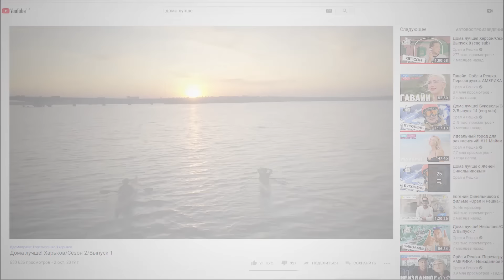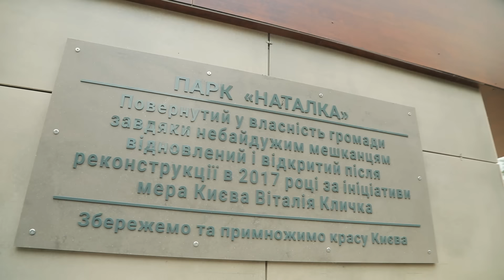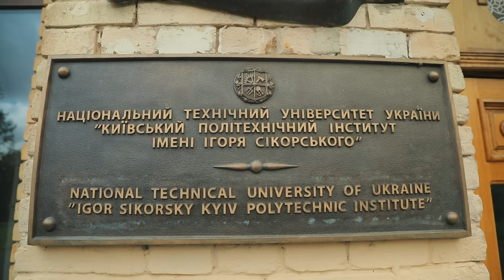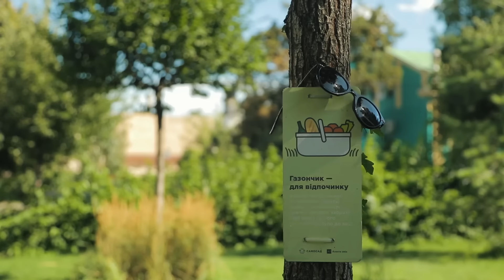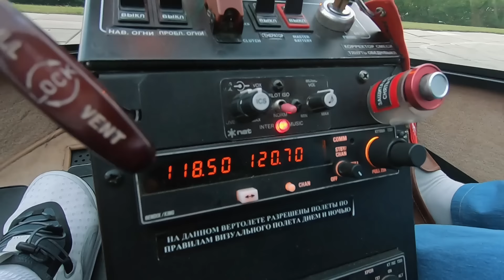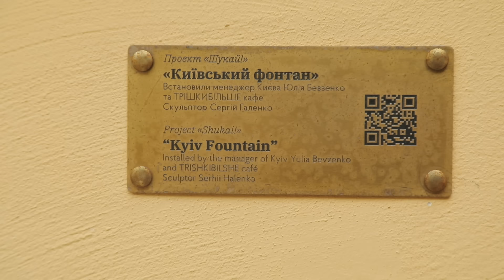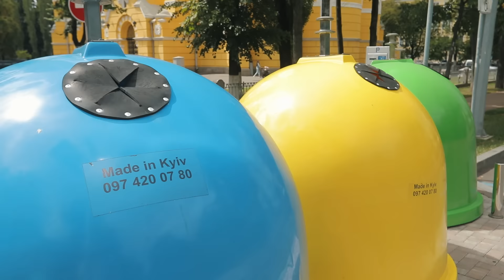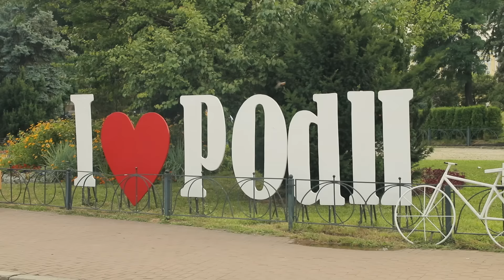Дома лучше! Киев: любимые дворы Птушкина, экстрим, экскурсии, еда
Дома лучше! Киев: любимые дворы Птушкина, экстрим, экскурсии, еда/Сезон 3
В этом выпуске Женя Синельников покажет город Киев! От старых двориков до современного искусства. А Антон Птушкин расскажет какие места его любимые.
Киев - столица Украины и Дома лучше исследуют его арт-объекты, узнают, когда лучше гулять по Крещатику, в какие рестораны Киева ходить. Мы покажем экстримальные развлечения и ухоженные парки, и необычные экскурсии. А какие у вас любимые места в Киеве?

📢 О том, как получить подарки от Kyivstar, читайте по ссылке и

“Дома лучше” - детище создателей “Орел и Решка”. В рамках проекта Женя Синельников ездит по городам Украины и определяет их туристический потенциал. В третьем сезоне "Дома Лучше" Женя Синельников отправился в автомобильное путешествие по Украине.

украина киев орел и решка дома лучше женя синельников